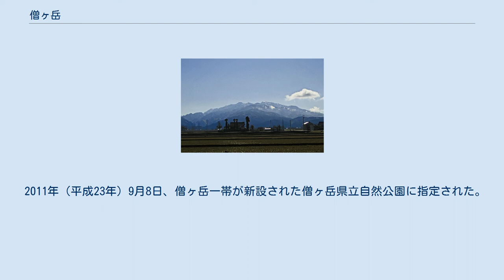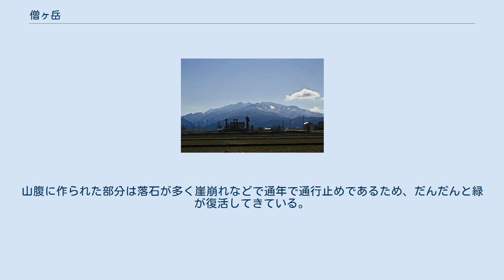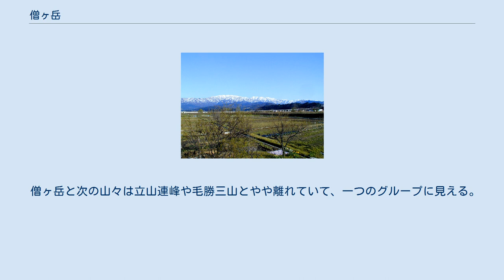僧ヶ岳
僧ヶ岳（そうがだけ）は、富山県魚津市と黒部市にまたがる標高1,855 mの山。
飛騨山脈（北アルプス）立山連峰の北端にある。
二級水系片貝川の支流である布施川（ふせがわ）の源流である。
 春から初夏の雪解け時に、虚無僧や馬などの雪絵が現れることから、僧馬岳、仏ヶ岳などの別称があった。
県東部の魚津市と旧黒部市からは、東の方向に毛勝三山と並ぶ僧ヶ岳の巨大な山容を望むことになる。
かつてこの地域の住民は、この山に安置された仏を拝み、また雪絵を目安に田植えなどの農作業の時期を決めていた。
 中部山岳国立公園は立山連峰では隣の駒ヶ岳までで終わる。
しかしながら、僧ヶ岳には日本海からの季節風の風衝地帯があり、そこに見られる植物は特徴的な雪椿をはじめ貴重なものが多く保護すべきであるとし県立自然公園に指定しようという動きがあった。
 2011年（平成23年）9月8日、僧ヶ岳一帯が新設された僧ヶ岳県立自然公園に指定された。
 場所別で植生を見ると、山の大半は日本海側からの大雪に覆われるが、この雪はむしろ保温や風への保護をすることから雪に適応したチシマザサやユキツバキに代表される様々な植物が見られ、また冷涼な気候を好むブナや落葉低木の森が広がっており紅葉がとても美しい。
 一方で、前僧ヶ岳と僧ヶ岳の間にある仏ヶ平は1mを越すような植物が殆どなく草原が広がっている。
仏ヶ平にはキャラボク群集の他、ニッコウキスゲ、シモツケソウ、タカネバラなどのお花畑が見られる。
この植生は片貝川からくる強い季節風に雪が吹き飛ばされた結果、積雪による植物体の保護が受けられなくなり標高の割に珍しい草原を形成したものと考えられる。
 尾根裏側の風下になる部分には遅くまで雪が残る雪田が見られる。
雪田跡は雪解けの後に草原を形成する。
植物はハクサンオオバコやツガザクラ、またこの地域で珍しいものとしてハクサンコザクラが見られる この山は魚津市小川寺、小川山千光寺の奥の院である。
 片貝川沿いに別又からの登山道と布施川沿いに福平からの登山道は、本来僧ヶ岳山頂に信仰のために登拝するためのものであった。
 伝説によれば、経田の漁師の網により千手観音菩薩と大威徳明王の像が引き揚げられ、千光寺に納められたという。
 かつて千手観音は観音平（山）に置かれ、大威徳明王は千光寺の奥の院である僧ヶ岳に安置されていて、冬は9月から3月まで観音平（山）の仮殿に遷座されていた。
3月に僧ヶ岳に運ばれて安置される時と9月に山から降ろされる時の2回、仏様の送り迎えの盛大な祭が行われた。
小川寺では名残の秋祭りが今も行われる。
 平成2年から、心蓮坊と僧ヶ岳保勝会によって、大威徳明王像が僧ヶ岳仏平（ほとけだいら）に安置されて法要が行われるようになり、「僧ヶ岳本流コース山開法要」として復活した。
ただし、僧ヶ岳に安置されるのはこの日だけである。
 小川寺の秋祭りで舞われる獅子舞は新川地方（魚津市・黒部市・入善町）の獅子舞の源流であり、囃子はいくつかの祭りでは獅子舞なしでも演奏される。
また、天狗踊りの手振りは日本最古ともいわれる形が残るとされる。
 雪絵の始めが見られるゴールデンウィークの僧ヶ岳 雪絵絵解き。
虚無僧を大入道とみる地域もある 6月中旬以後に見られる、雪絵の最終形態 虚無僧、馬、鶏が見える 雪絵は雪解けから初夏までさまざまに変化・変形しながら、残雪と地肌の両方にたくさんの絵が現れる。
変形して名前が変わる雪絵は全国的にも珍しい。
また黒部と魚津など別の地域から見た場合は別の名称で呼ばれることがある。
 雪解けが進むに連れ、「僧」「馬」「兎」「虚無僧」「大入道」「猫」「猪」（猪の雪形の位置については諸説ある）が変化・変形しながら現れる。
右の解説図は5月中旬ごろの中期のものである。
人々は種まき時を知ったり、水田の水管理の目安などにした。
これに関しては長井真隆の研究に詳しい。
 6月中旬には最終形態が山肌に出現し、「尺八を吹く虚無僧」、大きな「馬」「鶏」などを見ることができる。
 黒部市無形文化財（昭和31年1月13日指定）及び、魚津市無形文化財（昭和38年4月1日指定）である布施谷（ふせんたん）節の一節に「いつか春風里より吹けば　山の虚無僧が腰あげる」とあり、雪絵と農業の結び付きを表している。
 大原台（宇奈月温泉スキー場）と片貝川上流別又谷の間を烏帽子山や僧ヶ岳の山腹に、等高線をなぞるように作られている僧ヶ岳林道（主に森林基幹道別又僧ヶ岳...